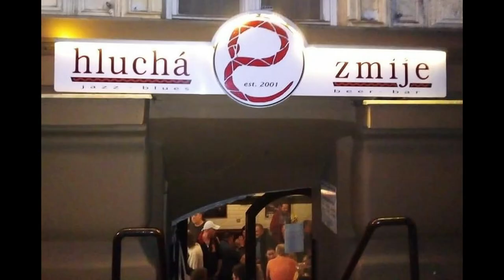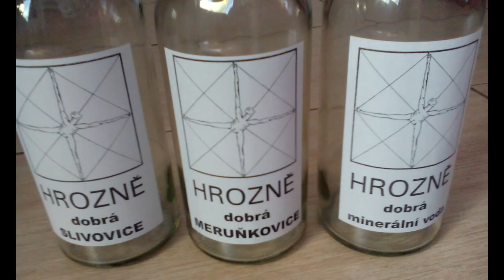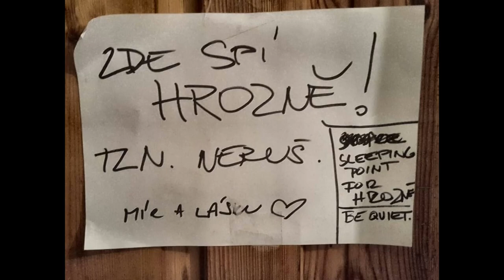HROZNĚ - U Hluché zmije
Lehce kompromitující pásmo fotografií z naší oblíbené pivnice - v podstatě kapelové "základny" kterou společně navštěvujeme zejména před zkouškami.